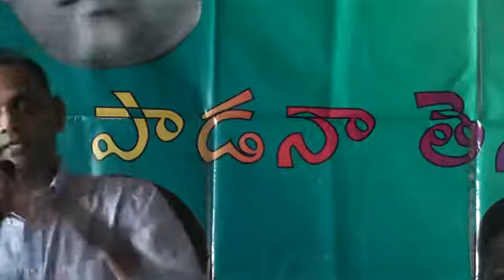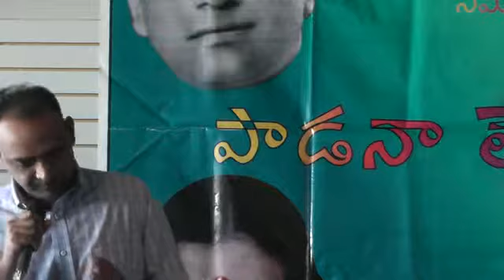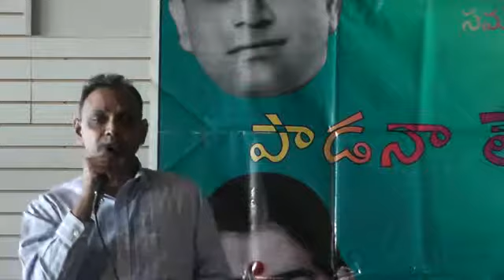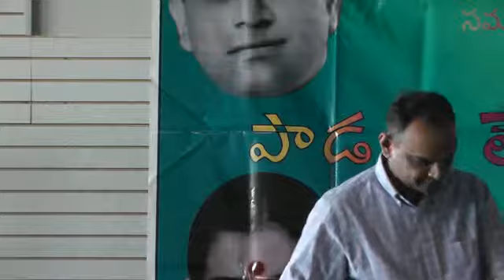Samba Karnati sings 'Chuttoo Chengabi Cheera' from 'Thoorpu Velle Railu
Samba Karnati sings 'Chuttoo Chengabi Cheera Kattave Chilakamma' from 'Thoorpu Velle Railu'. Lyrics : Arudra, Music and Singer : Balu

Kalavahini Padanaa Tenugu Paata - Bapu Gari Chitrallo Paatalu

March 29th 2014 at Hilltop Restaurant to wecog Jaya Nama Samvatsara Ugadhi.